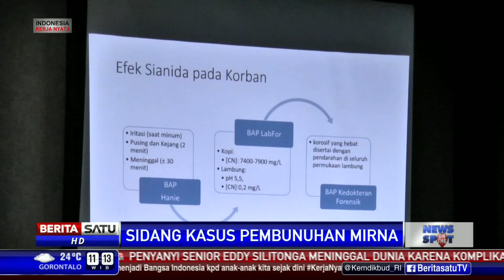Sidang Jessica Hadirkan Saksi dari Ahli Toksikologi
Sidang kasus kematian Wayan Mirna Salihin digelar 14 kali sesuai agenda Pengadilan Negeri Jakarta Pusat. Sidang hari ini (25/08/2016) menghadirkan saksi dari ahli toksikologi.

Facebook.com/BeritaSatuTV
Youtube.com/BeritaSatu